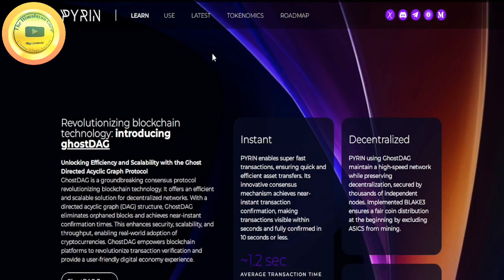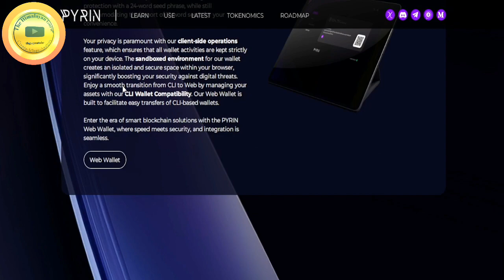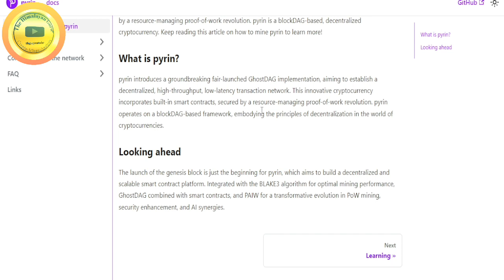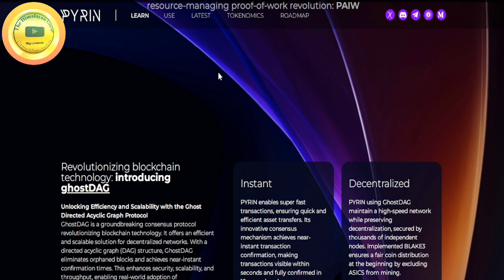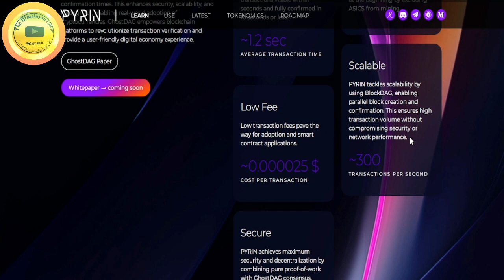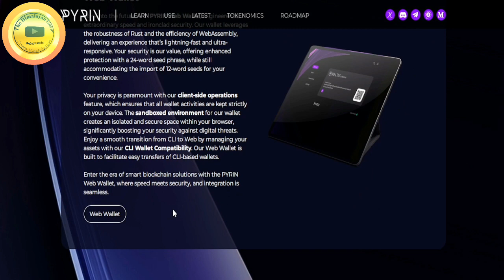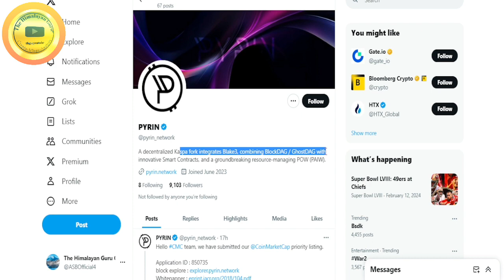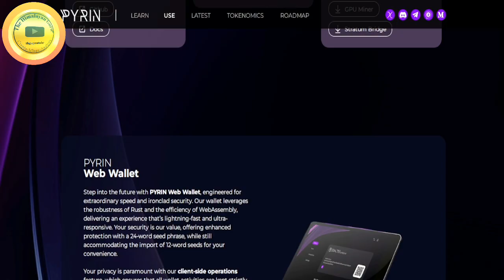What is PYRIN Crypto?｜🔥PYI Token क्या है?｜🔴 PYI Token $1 जा सकता है?｜Best Alt 2024｜BLOCKDAG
About this Video:

What is PYRIN Crypto? PYRIN Token / Best Alt Coin 2024! /  PYRIN Explained in Hindi:-

PYRIN, a decentralized Kaspa fork integrated with Blake3, combines BlockDAG and GhostDAG with innovative Smart Contracts, ensuring scalable and instant transactions with low fees and introduces a groundbreaking resource-managing Proof-of-Work (PAIW). pyrin is a novel fair-launched GhostDAG implementation, designed to provide a decentralized, high-throughput, low-latency, secure, ASIC resistant transaction network with built-in smart contracts, secured by a resource-managing proof-of-work revolution. pyrin is a blockDAG-based, decentralized cryptocurrency. Keep reading this article on how to mine pyrin to learn more!

Your donation, no matter how small, can create a significant impact. Help me make a difference in the lives of unprivelleged as what we are doing feels that we can bring a change in someone's life. Thank you for your support.

Bitcoin:-       bc1qz6kjpw9g46u8487skgx0wz4llnva533vz7gp09
Ethereum:-  0xd01d822c11D53F47320CAf41BC1D96702B0a668E
BNB:-            0xd01d822c11D53F47320CAf41BC1D96702B0a668E
Polygon:-     0xd01d822c11D53F47320CAf41BC1D96702B0a668E
Solana:-       3APxn9Dui87pnFgCQ3aGuPrJsquRudKJrNTwGEa5an37
Doge:-          DBKzTcejEsHkpgUn4oU7HWCxnc9h6yGWmc
JaiHo:-         0xd01d822c11D53F47320CAf41BC1D96702B0a668E